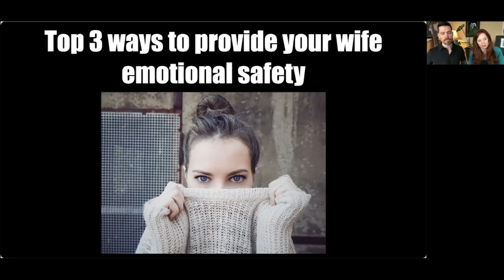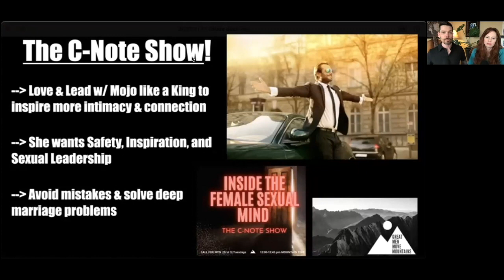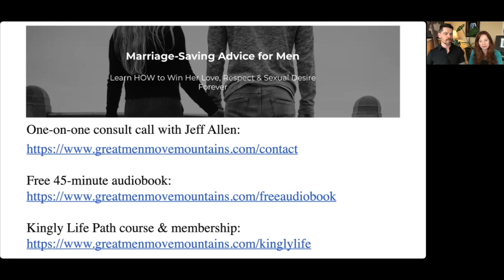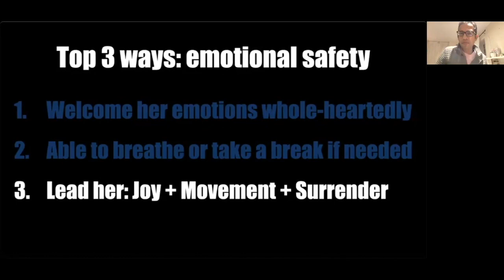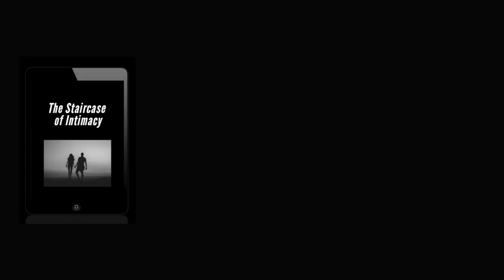Top 3 Ways To Provide Your Wife Emotional Safety - Inside The Female Mind